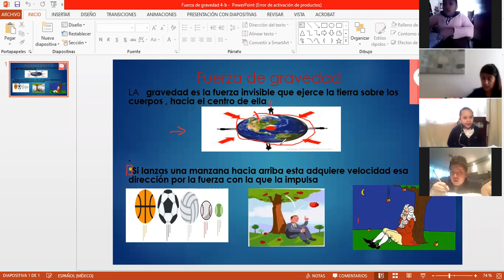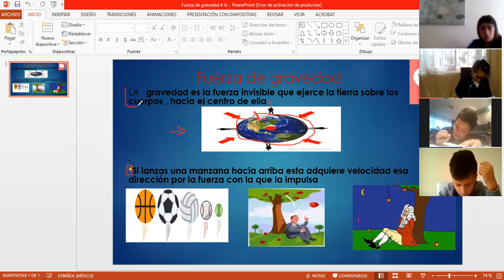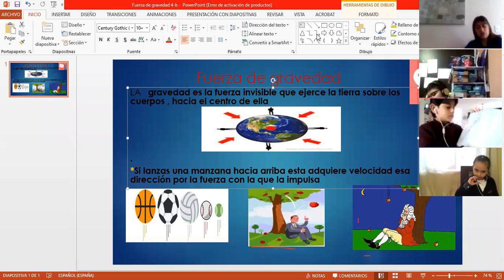4EGB B CIENCIAS NATURALES JANETTE 06MAY2021